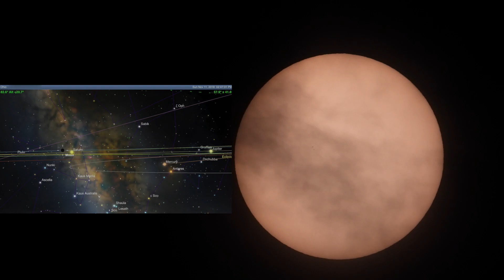Sunspots Are Back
A pleasant surprise to see some Sunspots once again. Sorry for the audio issues, my batteries had died on the external mic during filming.

2:45pm to 3:10pm Sunday Nov 11th, 2018, NE Ohio, SW Sky

-B&W UV Haze Filter
-SkySafari Pro app
-Benro Carbon Fiber Tripod Legs C373T
-Benro BV8H Fluid Video Head